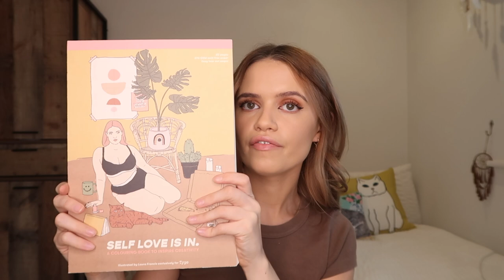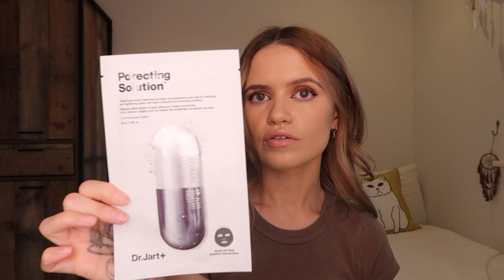(Cancelled) Summer Holiday Haul | House of CB, Skims, Rat and Boa, Omighty, Fruity Booty, Books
Links down below hehe